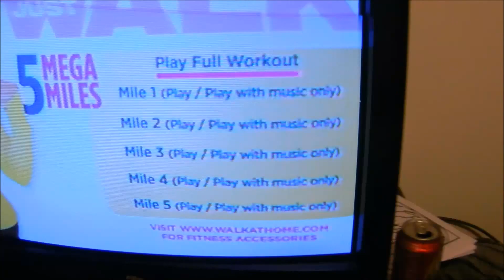Vlogmas Day Seven